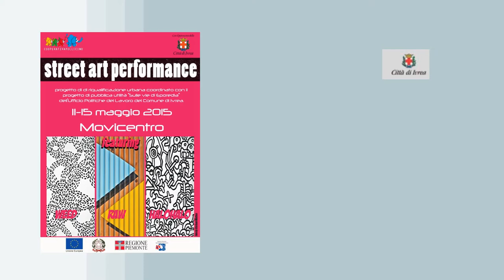street art performance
ivrea, 13 maggio 2015. Al MOVICENTRO d'Ivrea, dietro la vecchia stazione tra lo spazio delle scale e il tunnel al parcheggio sotterraneo, tre artisti di murales Weed, HaloHalo e Raw hanno con i loro colori abbellito lo spazio grigio. Speriamo che le pitture non siano imbrattate dai soliti vcandali.